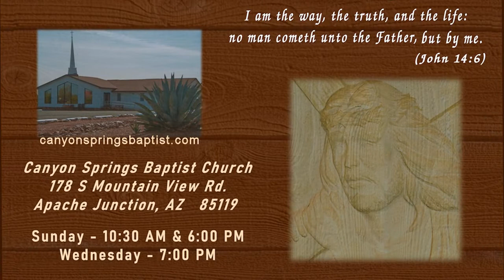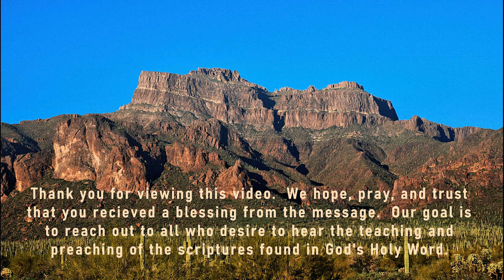CSBC 8 14 2022 AM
Sunday Morning August 14, 2022 AM Worship Service.